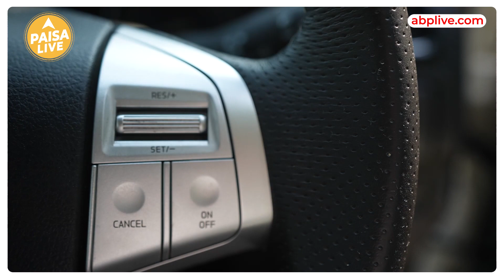SML Isuzu ने ट्रक और बसों के बढ़ाए दाम, जानिए कितना पड़ेगा फर्क /| Paisa Live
India की automaker कंपनी SML Isuzu ने ट्रक और बसों के दाम बढ़ा दिए हैं. ये नए दाम 1 April से लागू हो जाएंगे.  देश में 1 अप्रैल से  new emission norms और महंगाई को देखते हुए कंपनी ने ट्रक और बसों की कीमतों में इजाफा करने का फैसला किया है. कंपनी ने BSE यानी की Bombay stock exchange में filing करते समय इस बात की जानकारी दी. कंपनी ने बताया कि Truck के model 4% और बसों की कीमतों में 6% तक का increase किया गया है. कंपनी का दाम बढ़ाने के पीछे वजह  ये है की देश में 1 अप्रैल से नए एमिशन नॉर्म्स लागू होने वाले हैं.  जिसके चलते engine को upgrade किया जा रहा है. इन rules के according आपका Vehicle Real Driving Emission की जानकारी देगा.SML Isuzu ने  ट्रक और बसों के बढ़ाए दाम

India's automaker company SML Isuzu has increased the prices of trucks and buses.  These new prices will be applicable from 1 April.  In view of the new emission norms and inflation in the country from April 1, the company has decided to increase the prices of trucks and buses.  The company gave this information while filing in BSE i.e. Bombay Stock Exchange.  The company said that the prices of truck models have been increased by 4% and buses by 6%.  The reason behind increasing the price of the company is that the new emission norms are going to be implemented in the country from 1st April.  Due to which the engine is being upgraded.  According to these rules, your vehicle will give information about Real Driving Emission.